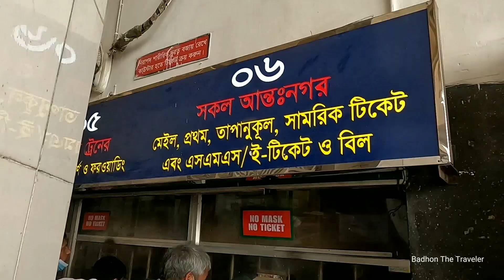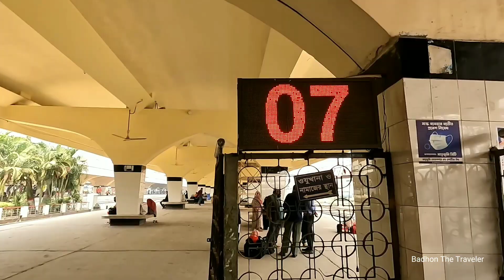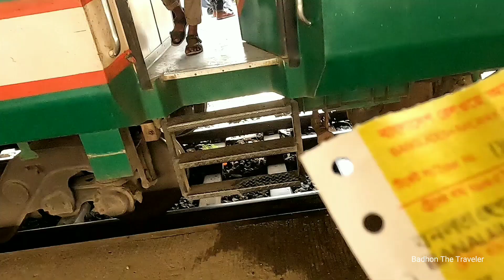Dhaka to Chapainawabganj | First Long Train Journey | BANALATA EXPRESS | NON-STOP Fastest Train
LUXURY TRAIN JAYENTIKA EXPRESS | Dhaka To Sylhet Train Journey | Exclusive Full Review | Train in Bd

MOHANAGAR EXPRESS Train: Exclusive Review Chittagong to Cumilla তুমুল গতি নতুন ইঞ্জিন Chit. to dhaka

My Vlog Vedio Setup:-
💠 Gopro Hero 10 Black
💠 Audio Recoding:- Boya BY-M1 Microphone
💠 Vdieo Edit:- Filmora, CapCut, KineMaster